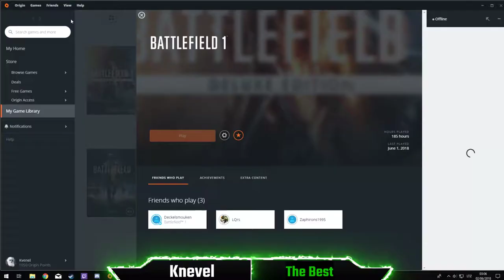Streaming with Friends